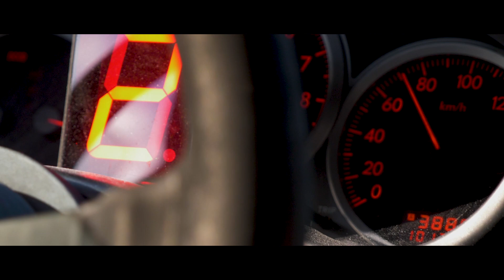SUBARU IMPREZA WRC - Allinggård motorsport 2021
This subaru is build by Allingård Motorsport.

All inspelning har gjorts säkert och på avstängd väg.